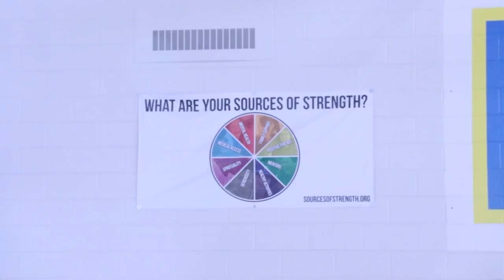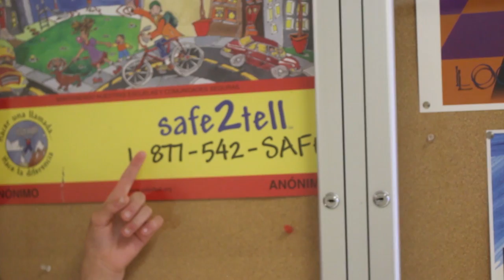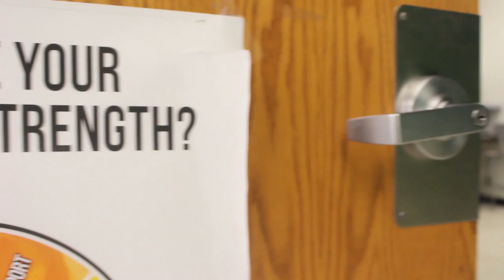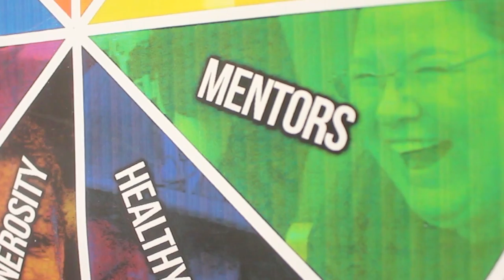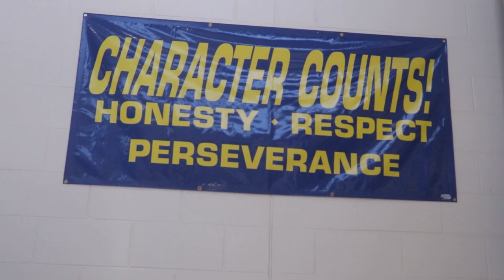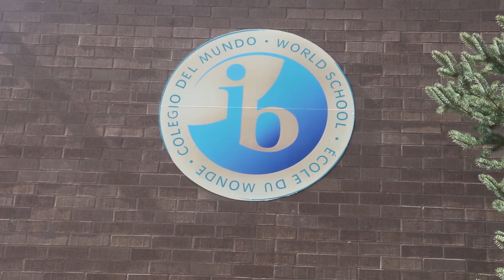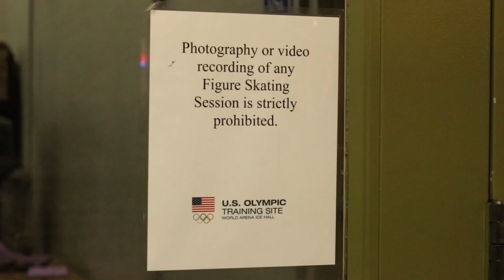KRAM 10-3-19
This week's KRAM includes the following: a look at Sources of Strength, an ad for the multicultural show auditions, an ad for Free College Application Day, a PSA on the dangers of sexting, a look at the RHS Softball team,  a piece of the science trip to Iceland and their upcoming trip to New Zealand and Australia, and finally a student profile on Ellie Kam, who is training to be an Olympic figure skater.
All music either used by permission of the Youtube Creative Commons library or paid for and used by permission of Motionarray.com stock music.